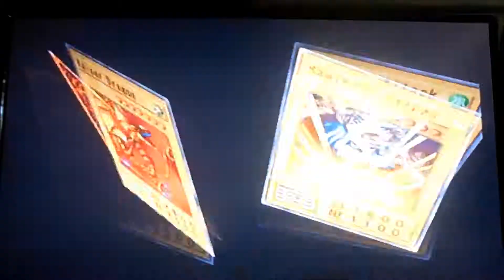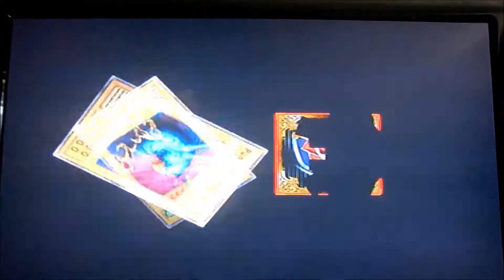Yu-Gi-Oh Duelists of the Roses Pt 20 (The Guardian of the Millenium Items)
That's right. The guardian of the 7 millenium items. Shadi. (Boy, did he tick me off a few times)